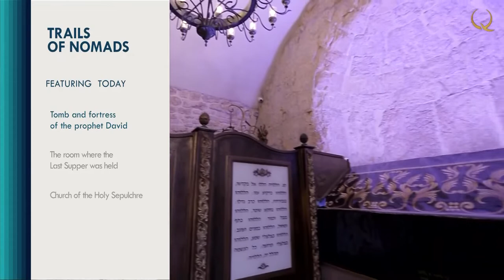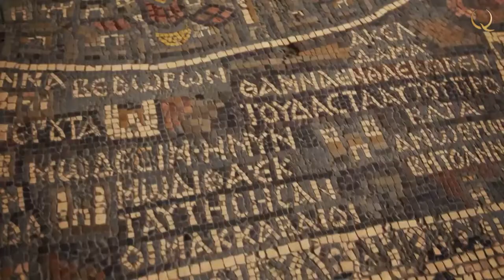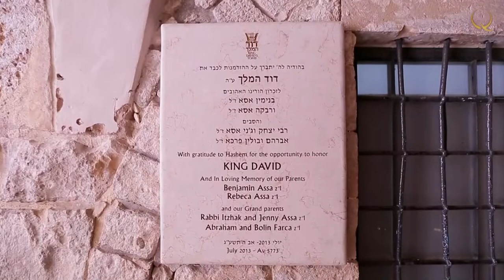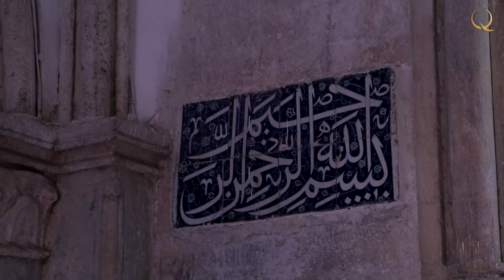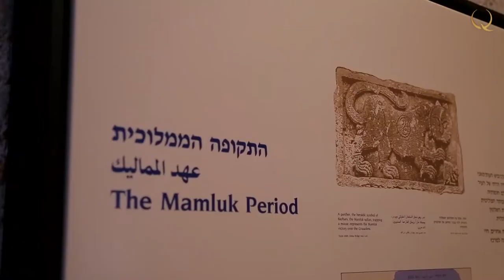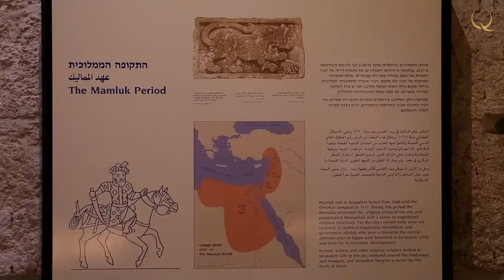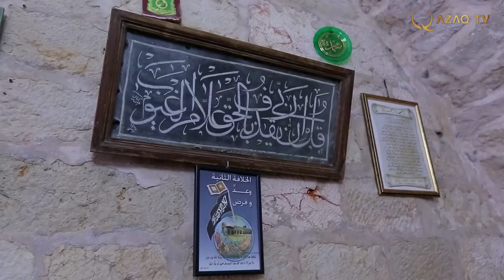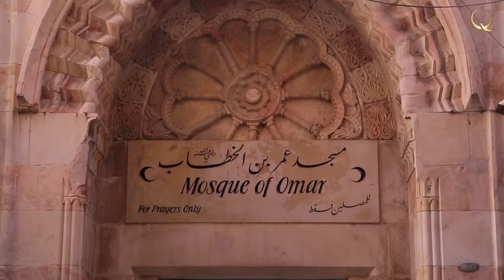«Trails of Nomads». Scientific expedition with Sapar Iskakov to Israel. What awaits them?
Trails of nomads. № 17
Today in the program!  Scientific expedition «Trails of Nomads» in Israel - on the ancient, complete secret land of Quddis. What mark did the Kipchak Mamluks leave on the holy lands associated with the name of the Prophet David? To whom did An-Nasir Muhammad ibn Kalauinot give the room where Jesus Christ met with the 12 apostles?  What act of Omar ibn al-Khattab saved the temple of the Holy Sepulcher? How did this act affect the Kipchak sultans?